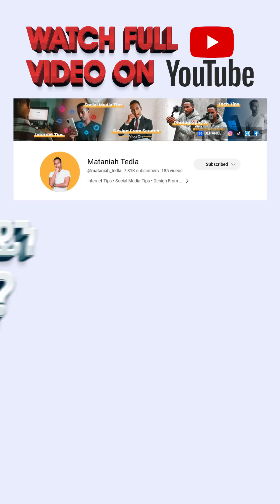የግራፊክ ዲዛይን ክህሎትን ወደ ገንዘብ መለወጥ | How to Create Business as a Graphic Designer